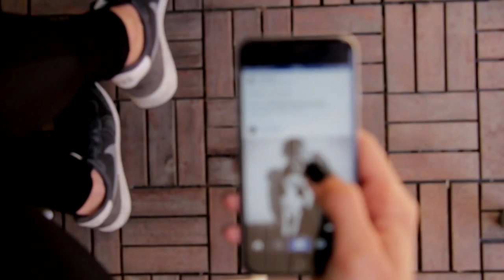Chamada Primeiro Passo | TVE - Ciberdependência - 6/8/16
Pesquisa do Hospital de Clínicas de São Paulo aponta que oito milhões de pessoas apresentam sintomas de ciberdependência, o que corresponde a 4% da população brasileira. Esse vício em novas tecnologias, especialmente, em usuários jovens é um assunto que está frequentemente na mídia e uma preocupação de pais e educadores. Esse é o assunto do Primeiro Passo de segunda (01/8), às 20h30 com a psiquiatra Carla Bica.